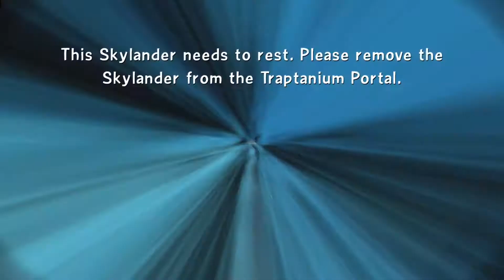Skylanders Trapteam: ch.12 on nightmare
Skylanders is back with its fourth game in the  franchise,Trapteam. This time  you and the new skylanders  called l Trap masters along with your existing Army of Skylanders must recapture all the Villains  that have escaped from Clouldcracker prison thanks to kaos. Once you have captured the villain in the correct elemental titanium trap it will turn over a new leaf and fight for the good of Skylands.  As well as the main story mode, you can test your skill in the arena challenges and kaos doom challenge, a great way of gaining xp and treasure.   All your favourite characters are here including Eon, Flynn, Hugo and Cali along with new ones too.  So join me as I once again bring toys to life and life to toys with the new Traptanium Portal.